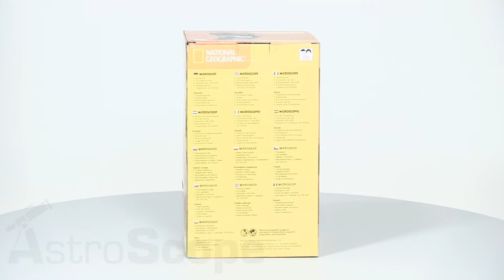Обзор микроскопа National Geographic 40x-640x (с адаптером для смартфона)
National Geographic 40x-640x (с адаптером для смартфона) являет собой современный микроскоп для детского развития. Микроскоп укомплектован большим количеством различных аксессуаров, готовых слайдов для просмотра, оснащен револьверной головкой с тремя объективами, дающими в комплексе с зум-окуляром увеличение до 640х. Отличительной особенностью данного микроскопа является наличие адаптер для камеры смартфона. С помощью адаптера для смартфона, идущего в комплекте с микроскопом, легко фотографировать объекты наблюдений на камеру вашего смартфона.